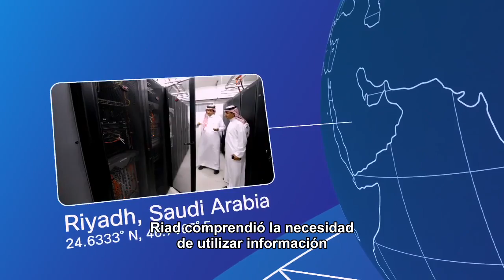Internet de Todo está creando ciudades inteligentes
Las tecnología conectada está transformando todos los aspectos de la vida en la ciudad. Las aplicaciones móviles y los dispositivos son fundamentales para cambiar la forma en que las ciudades interactúan con las personas y viceversa.